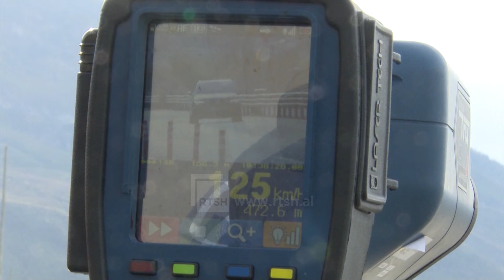Rrugët në sezonin turistik - Policia vendos kufizime për mjetet e transportit të mallrave